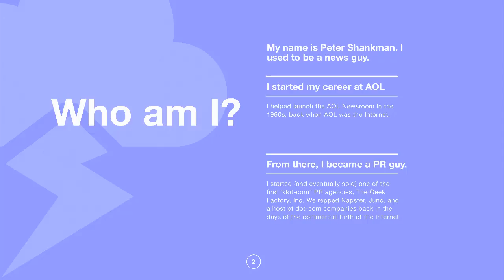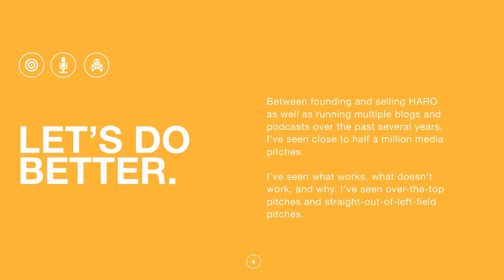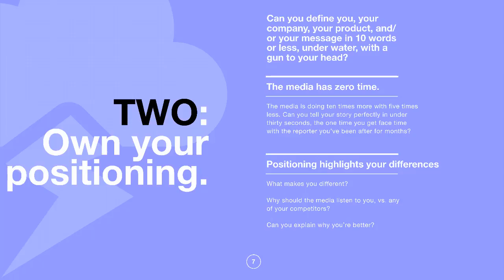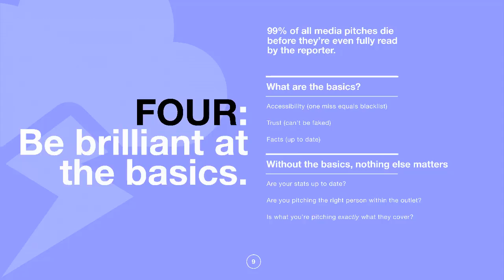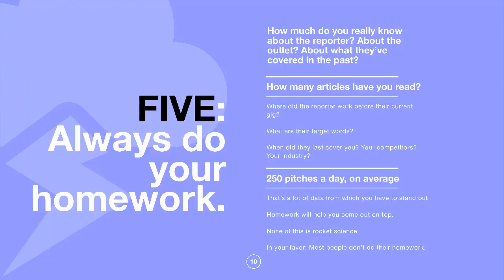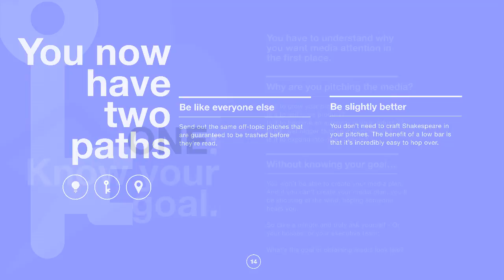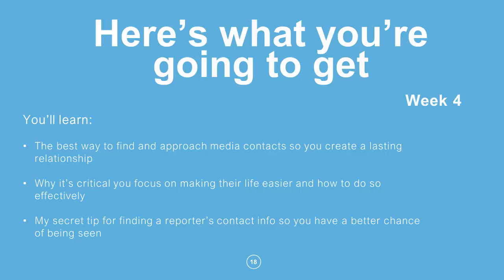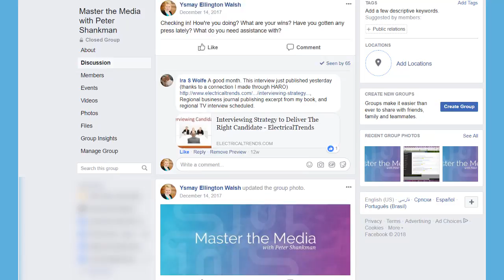Master the Media Webinar with Peter Shankman